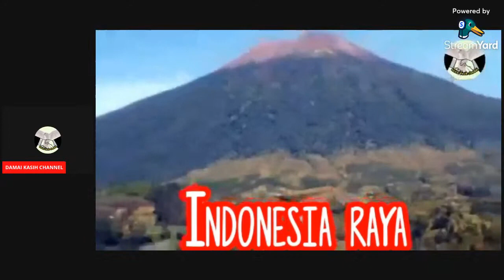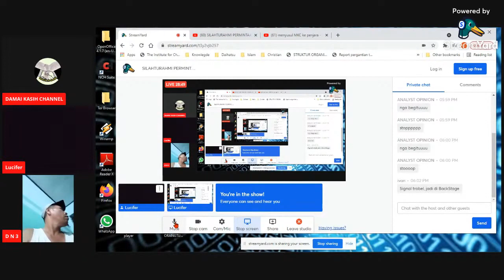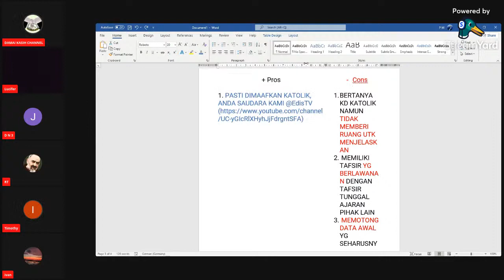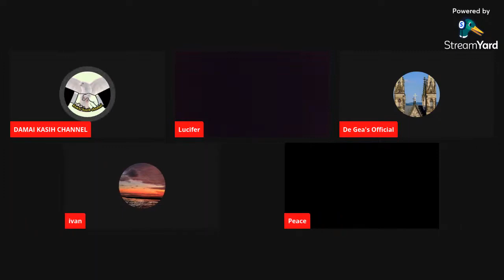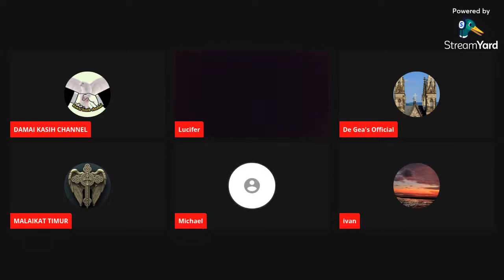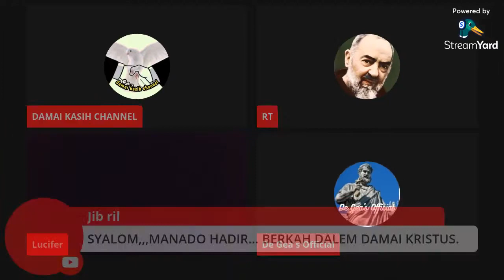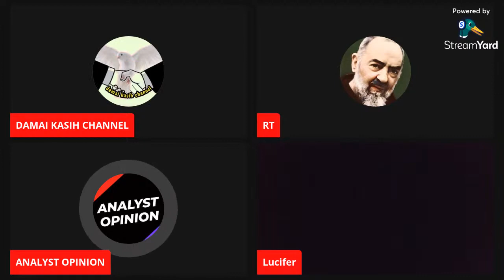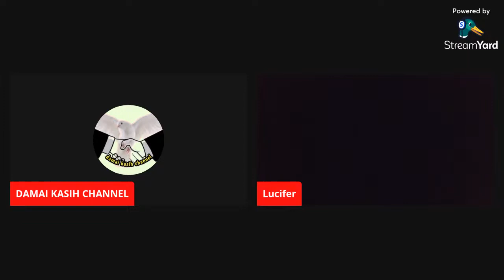Silahturahmi Permintaan Maaf Edis TV